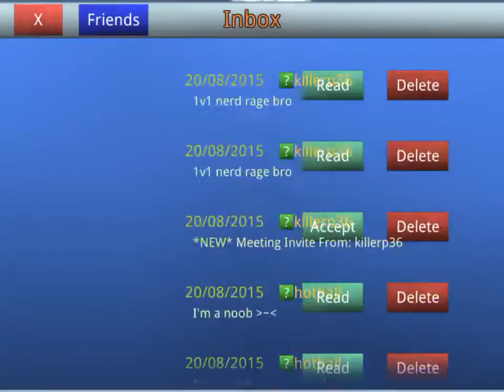Fearless Gets Rekt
Video recorded with Everyplay. Download School of Chaos Online MMORPG on the App Store